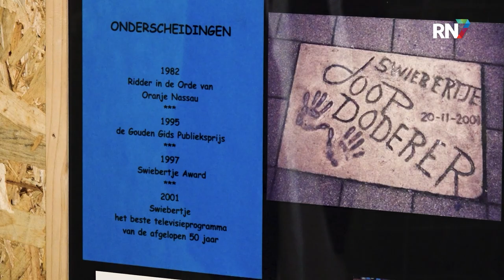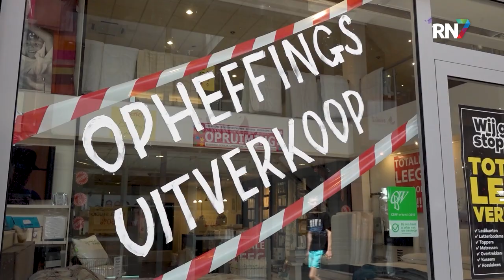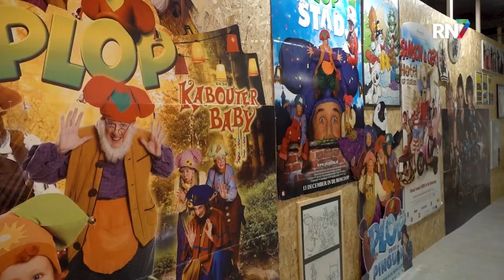Bijzondere invulling voormalig pand Big Bazar Nijmegen || RN7 REGIONIEUWS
Over niet al te lange tijd zal er een einde komen aan winkelcentrum De Molenpoort in het centrum van Nijmegen. Het centrum gaat plat en er komen reguliere winkelstraten voor terug. Dit vooruitzicht bevordert het winkelaanbod in De Molenpoort natuurlijk niet. Maar daar springt Paul van Mediadrome slim op in. Zo heeft hij in het pand waar tot voor kort Big Bazar in zat, inmiddels een pop-up-tentoonstelling gerealiseerd.